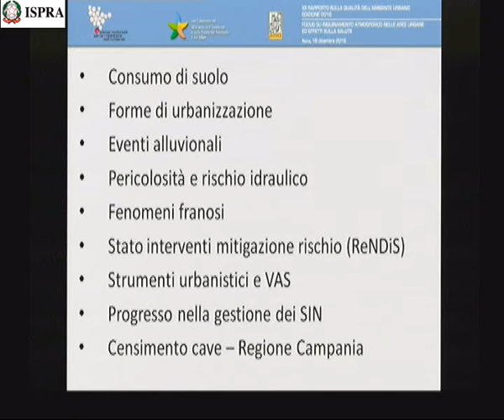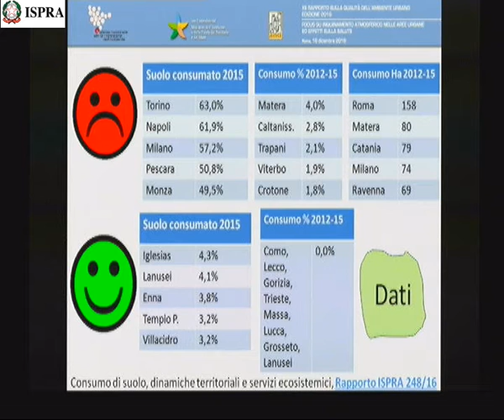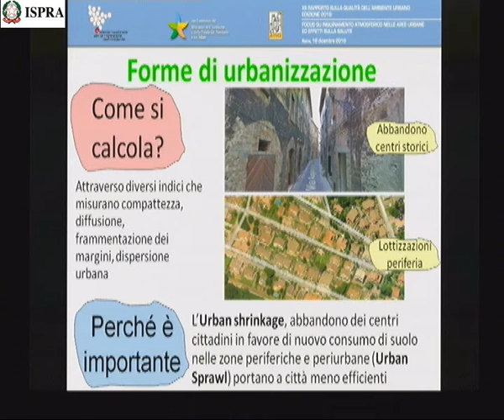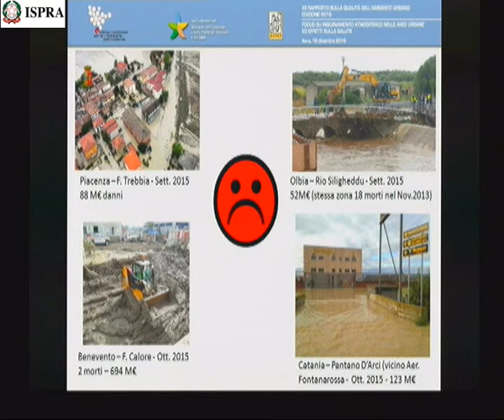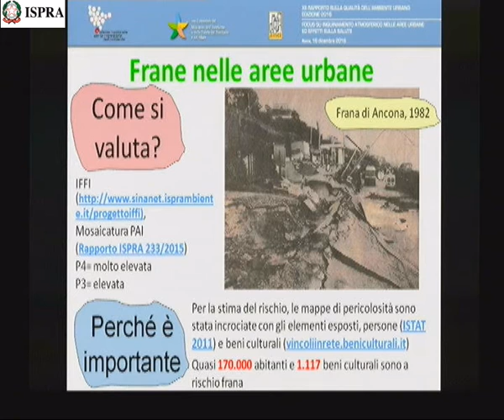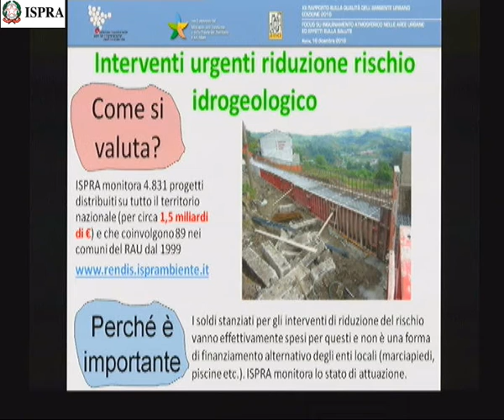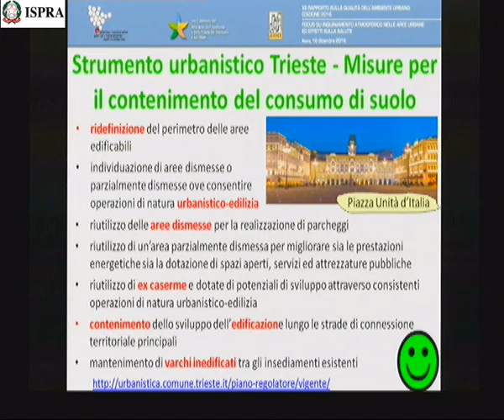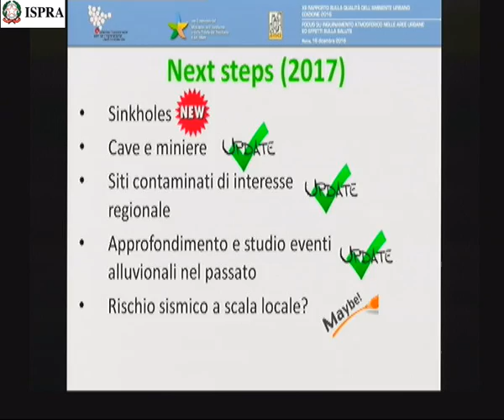Marco Falconi (ISPRA)